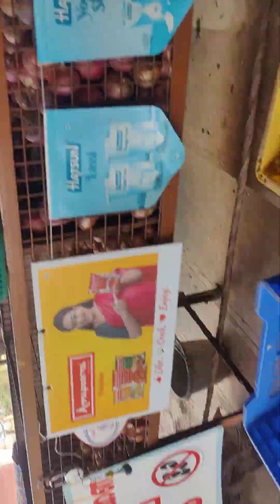12 March 2024